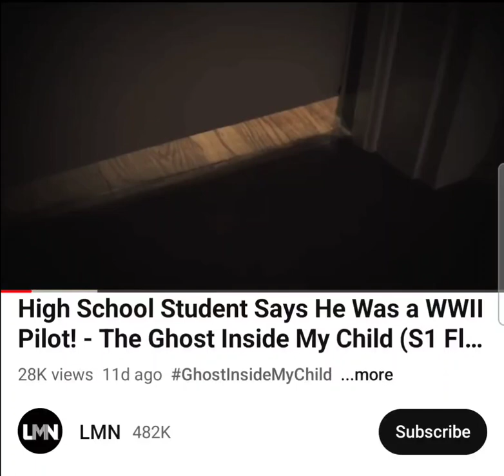Man with past life trauma recalling memories